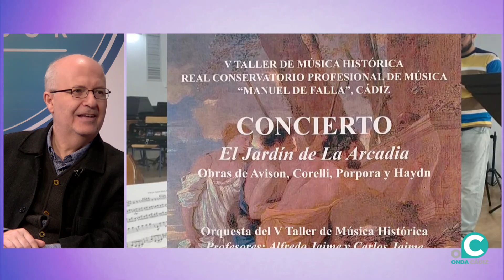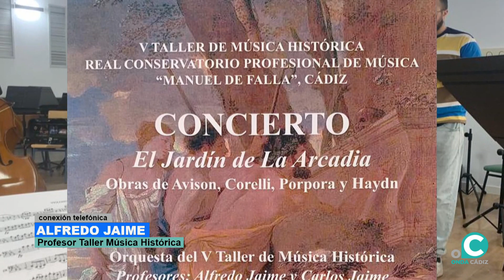EL MIRADOR 01 02 2024 ONDA CADIZ TV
e lunes a viernes, Onda Cádiz te ofrece en riguroso directo tu "Mirador" de la ciudad. Noticias, tertulias, entrevistas, sociedad, universidad, empresas, cine, moda y música, hace que este programa sea un referente en las mañanas gaditanas